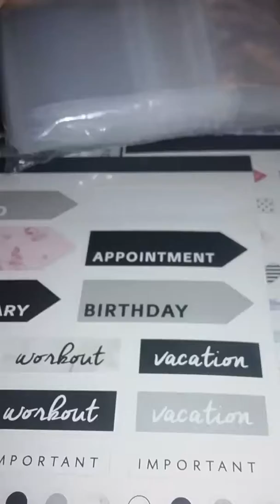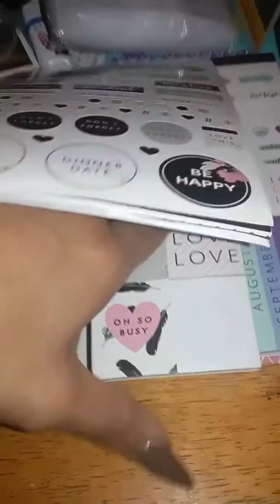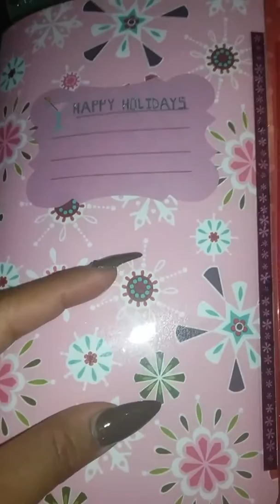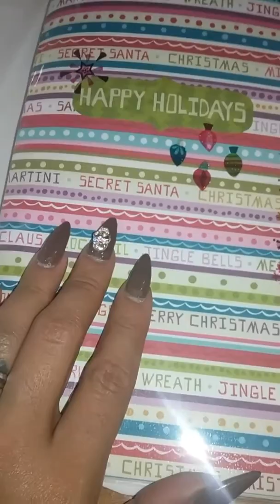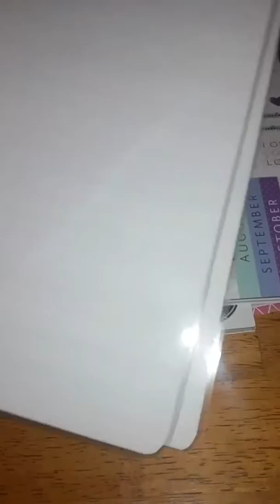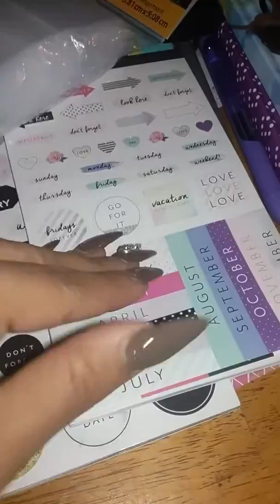A lil haul and Project Share